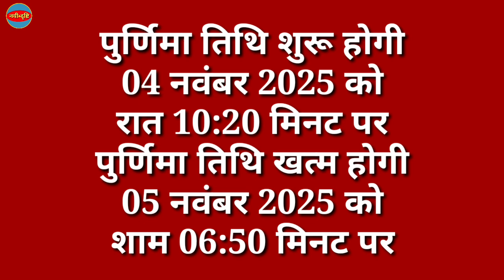Guru Nanak Jayanti 2025 | गुरुनानक जयंती कब है 2025 में | Guru Nanak Jayanti 2025 Date And Time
Guru Nanak Jayanti 2025 | गुरुनानक जयंती कब है 2025 में | Guru Nanak Jayanti 2025 Date And Time  | Guru Nanak Jayanti 2025 Shubh Muhurat | गुरु नानक जयंती 2025 शुभ मुहूर्त | Nayi Drishti